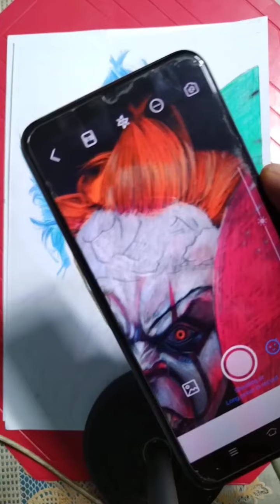PENNYWISE INVERTED DRAWING